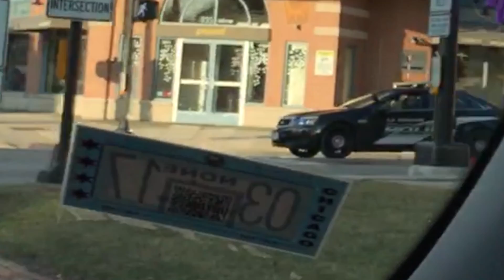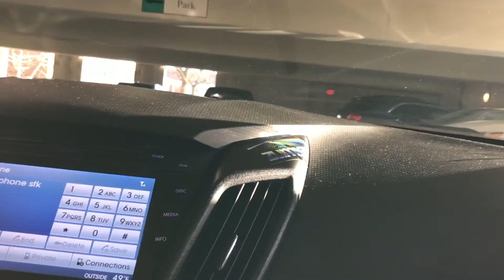Chicago's First Ricer Car Meet 2017 fail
Hanging out with the guys. Driving down to lagrange seeing what type of trouble we can get into and of course we found some.